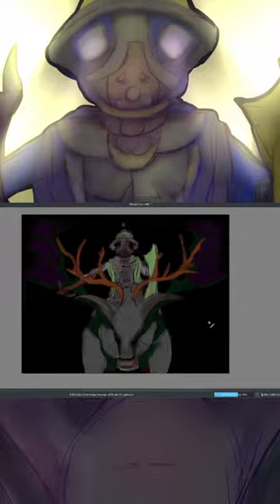The Carolean's Prayer - SABATON | Drawing To Sabaton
Drawing & Painting Fantasy Creatures & Landscapes In My Style | Time Lapse Speed Art | Dark Fantasy
Contact and commissions Info:
THanks Again!

Follow SABATON